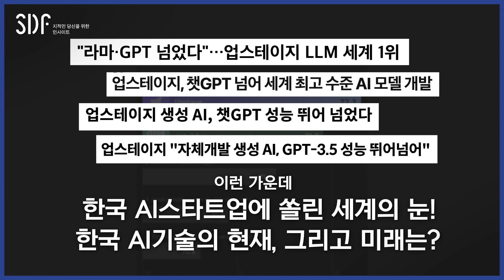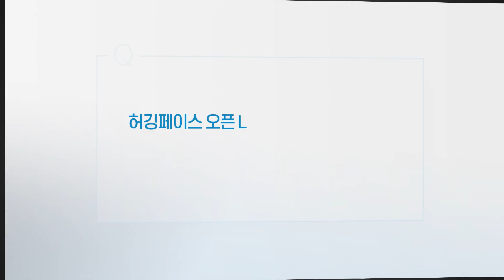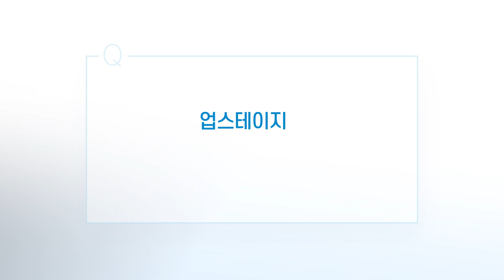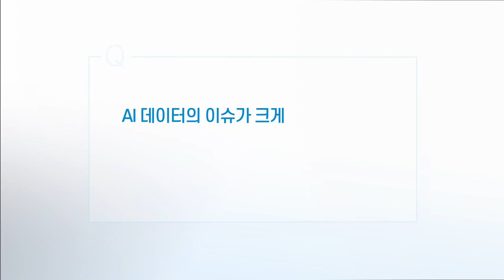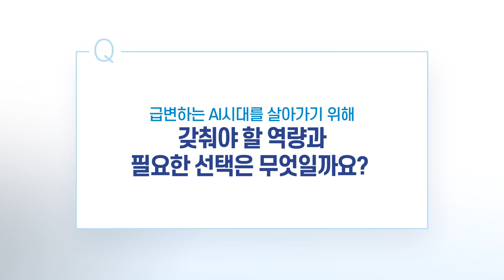국내 스타트업이 오픈AI를 이겼다고? 업스테이지 김성훈 대표 인터뷰 /SBS D포럼 (SDF)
📩 더 많은 인사이트를 원하신다면 SDF 다이어리를 구독!

올 상반기, 전 세계를 휩쓴 화두를 하나 뽑자면 단연 챗GPT로 대변되는 생성형 AI기술의 등장일겁니다. 이런 가운데 국내 스타트업이 만든 거대 언어모델(LLM·Large Language Model)이 오픈소스 분야에서 오픈AI의 챗GPT를 넘어 세계 1위 '생성 AI' 모델로 등극했다는 소식이 전해지면서 글로벌 AI업계의 이목이 집중되고 있습니다. 그 주인공은 AI 전문기업, 업스테이지(Upstage)인데요.

업스테이지가 이번에 1위를 차지한 허깅페이스의 오픈 LLM 리더보드는 오픈소스 생성 AI 모델의 바로미터로 알려져 있습니다.

업스테이지는 소프트웨어공학과 AI 분야의 최고 전문가로 잘 알려진 김성훈 대표가 이끌고 있는데요. 생성 AI의 기술력을 확보하기 위한 세계적 경쟁이 뜨겁게 벌어지고 있는 이때, 이런 성과는 어떻게 가능했고 또 한국의 AI 기술 발전은 어떤 방향성과 철학을 가지고 나아가야 할지 업스테이지를 만들고, 이끌고 있는 김성훈 대표를 만나 자세한 이야기를 나눠봤습니다.